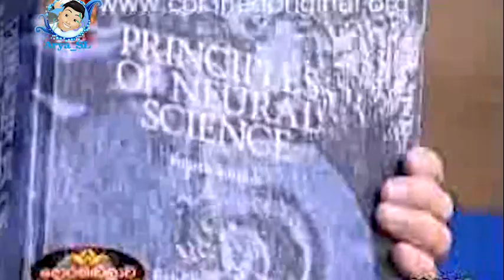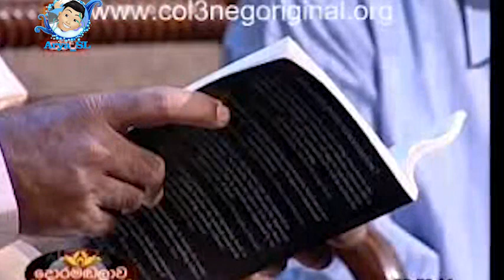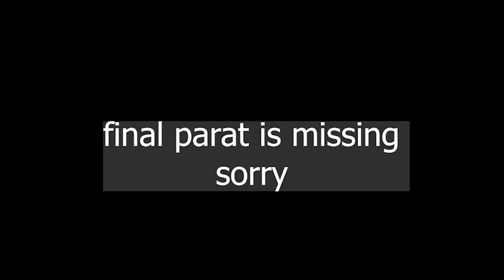Heart vs Brain. හදවත හා මොලය පිලිබද සංවාදාත්මක සාකච්ඡාව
prof.Carlo Fonseka
prof.Sumanapala Galmangoda
Dr.Harichchandra Gambhira
Dr.D.V.G.Harichchandra